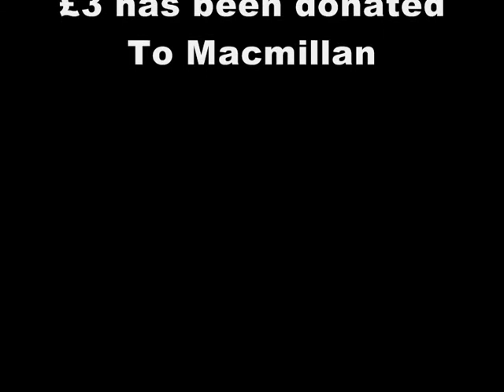Ice Bucket Challenge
My Ice bucket challenge!!!